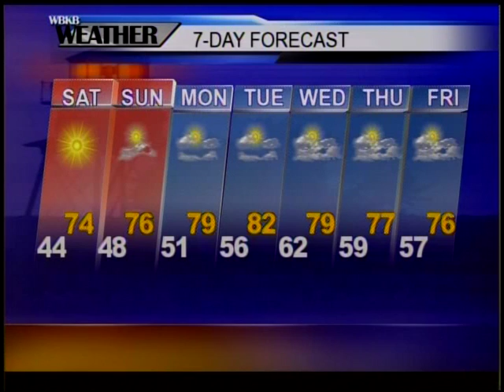Alpena, MI Forecast 09-02-16